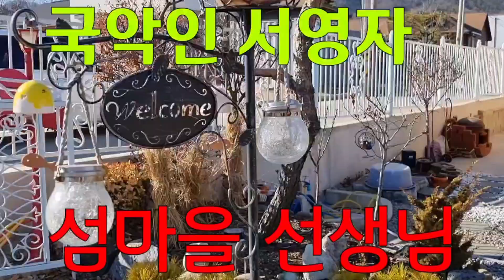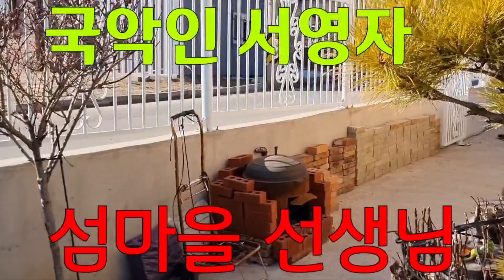섬마을 선생님 ㅡ국악인 서영자 [(원곡:이미자) 로케지:이천시 백사면 경사리 해피하우스2023/2/9 정우진 TV]